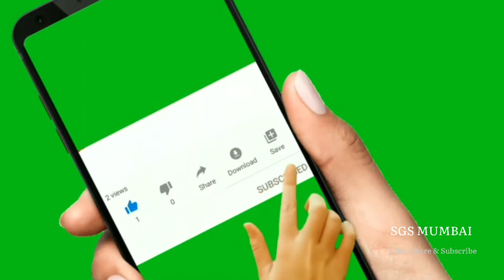Beti Bachao Beti Padhao | SGS MUMBAI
Hello Friends,

I made this video just for fun - to see my subscribers and viewers smiling

Please Check My Playlist = Movie Review, Devotional, Meditation, and lots more...